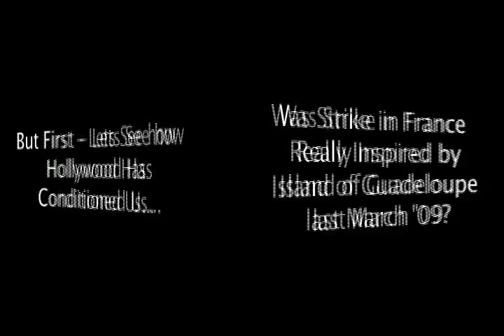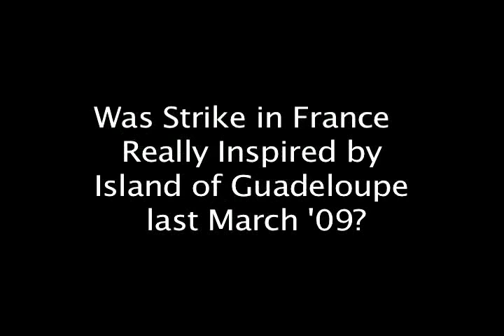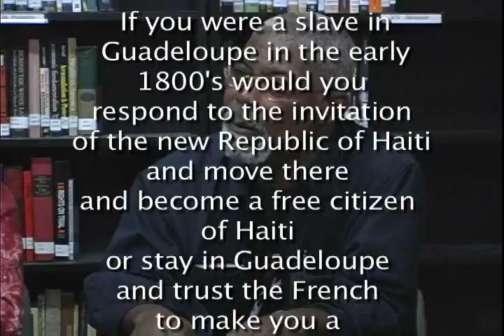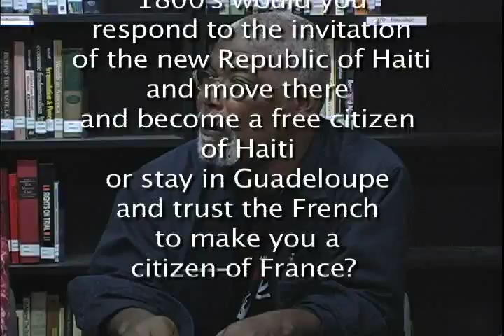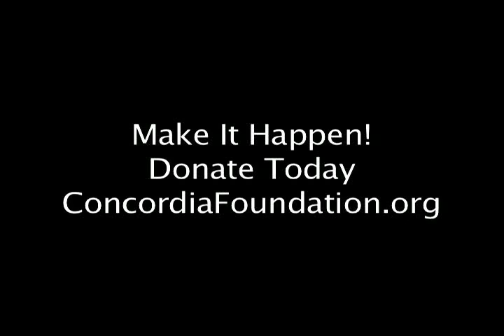Haiti, Hollywood, Colia Clark & Brecht Forum 7.16.09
Starts with a roll-in of an old travel trailer of Haiti so I call it Hait as Hollywood sees it.  Hait is little understood by Americans because its story hides the wealth of the country that has been denied to its people.
Last July '09 Joe Friendly was not able to accommodate Colia Clark who had an "in" with union leaders from the Caribbean. So Paula Gloria had the honor to meet FIgnole Saint-Cyr of the Autonomous Workers Confederation of Haiti, Elie Domota, Spokesperson of LKP, General Secretary of Union of Guadeloupean Workers, Professor Raymond Gama and Professor Yarima Bonilla.  Colia Clark, long time activist from her student days pushing Martin Luther King "farther down the rabbit hole" of civil rights stands in as host for an episode of Paula's show on Manhattan Neighborhood Network. :earn how the island of Guadeloupe was shut down for 44 days and great concessions including a pay raise of $250/mth for the average worker were achieved.